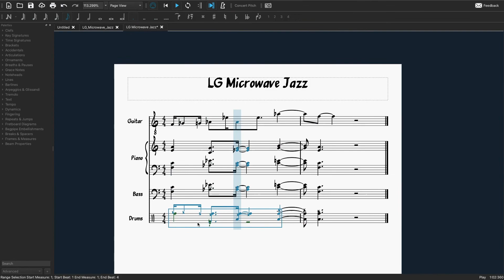The Microwave Licc